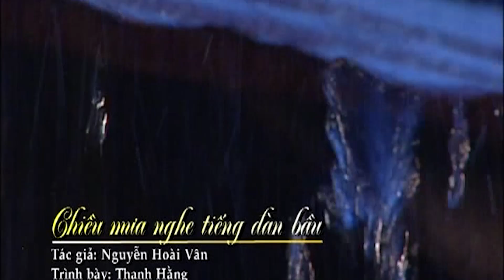Chiều Mưa Nghe Tiếng Đàn Bầu - Thanh Hằng | Ca Vọng Cổ Hay Nhất